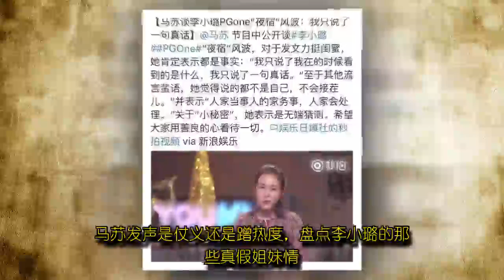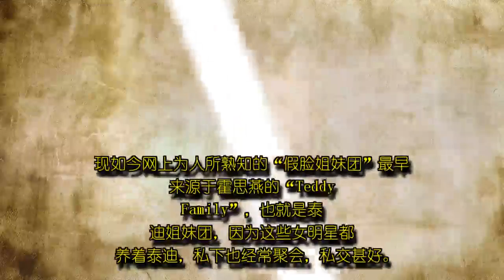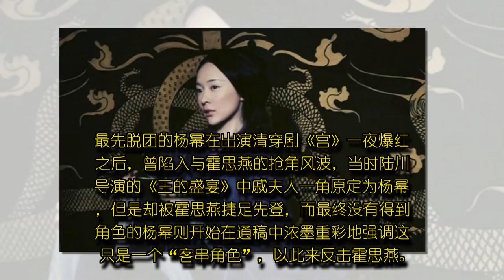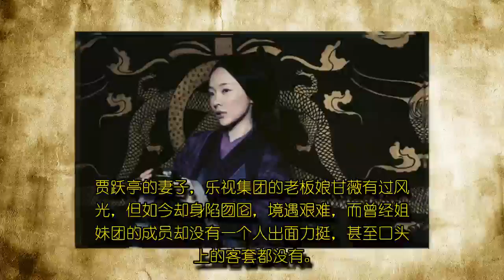马苏发声是仗义还是蹭热度，盘点李小璐的那些真假姐妹情